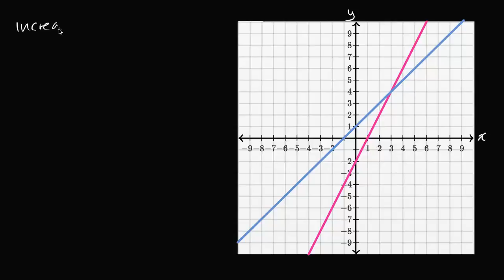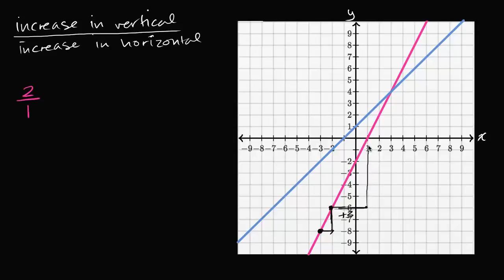Introduction to slope Bangla